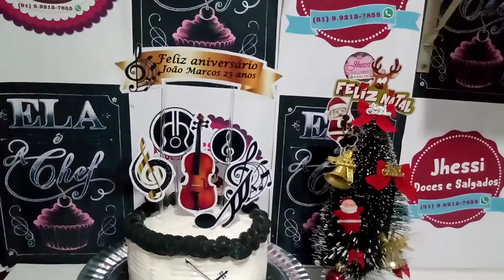bolo tema músico